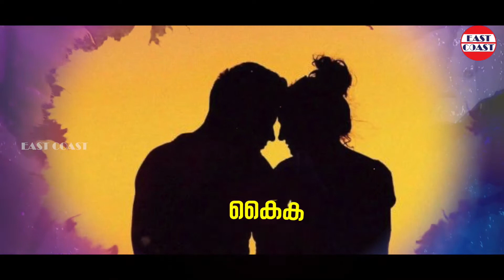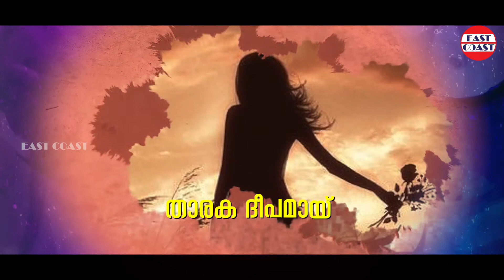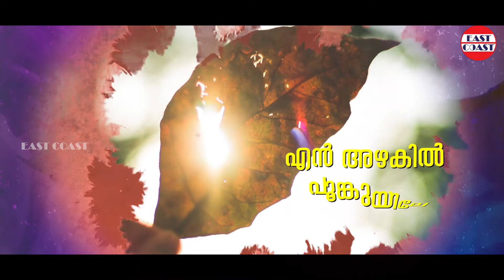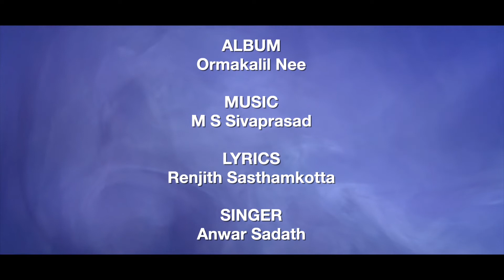എൻ അഴകിൻ പൂങ്കുയിലേ | En Azhakin Poonkuyile | Anwar Sadath | Ormakalil Nee | Malayalam Love Songs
♪ Song Credis ♪
Album : Ormakalil Nee
Lyrics : Renjith Sasthamkotta
Singer : Anwar Sadath

♪ Stream it also here
Amazon Music